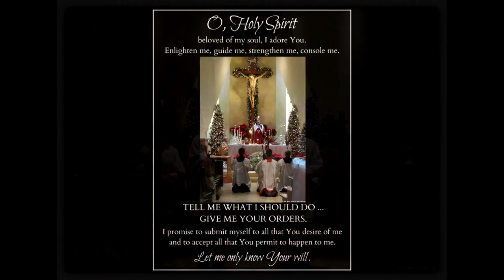The Divine Child in the Manger, the Crosses, the Crown, and Conquering Evil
Spend seven powerful minutes on Mount Calvary during this timeless Wedding Theology lesson for every precious, priceless, and immortal soul. Be sure to dedicate eternally valuable time each day to meditating on Christ's Sacred Passion for the sake of all.  He is so in love with you!

"There is no practice more profitable for the entire sanctification of the soul than the frequent meditation of the sufferings of Jesus Christ."  ~ Saint Bonaventure

With gratitude to celebrants Father John Simoneau, Father Luigi Gabris, the late Father Valentine Gattari, the devout altar boys, the parish, and all others who contributed.

Music:  'O Come O Come Emmanuel' harp solo by Bobby Cole;  'O Come All Ye Faithful/Adeste Fidelis' by DoveMedia;  Greensleeves by Soundsvisual;  and 'What Child is This' Orchestral Film Version by  Runfirestop.

Script, audio, and photography by Michele Bondi Bottesi for you for the sake of all.  Go, Team!